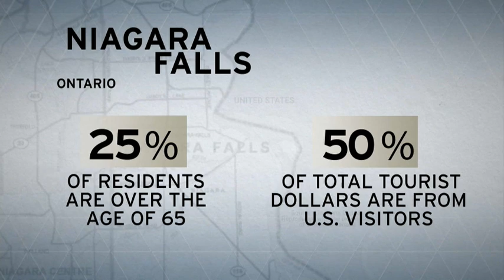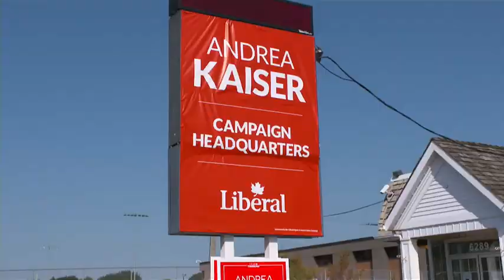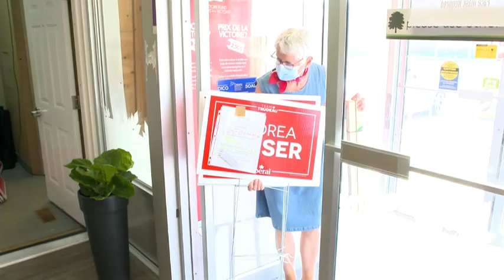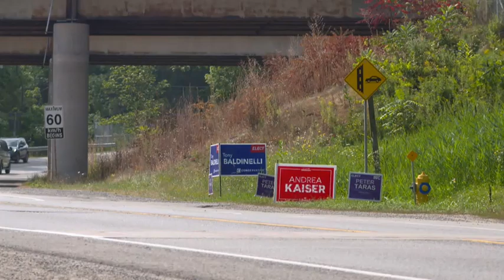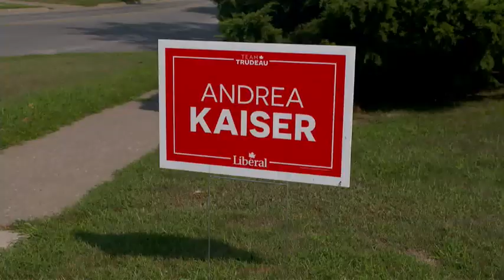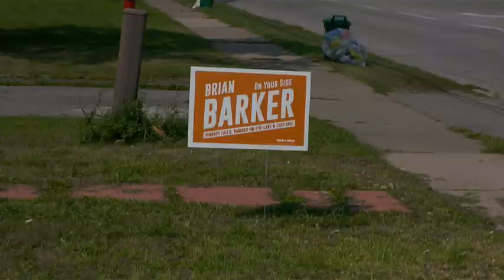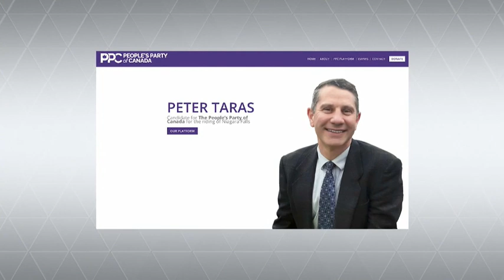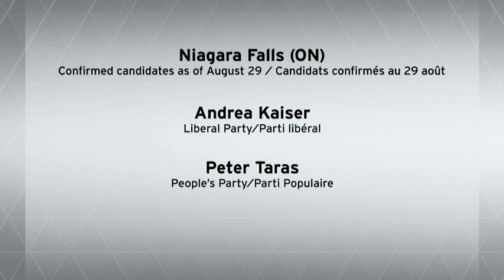Campaign Politics - Niagara Falls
CPAC’s Pam Seatle takes a look at the Ontario riding of Niagara Falls. The incumbent, Conservative Tony Baldinelli is facing competition from Liberal Andrea Kaiser, Brian Barker of the NDP, Green Party candidate Melanie Holm and Peter Taras of the People’s Party of Canada